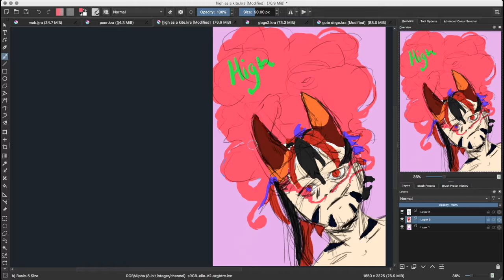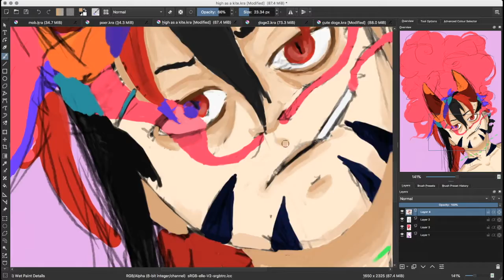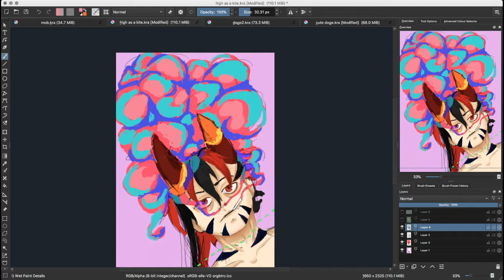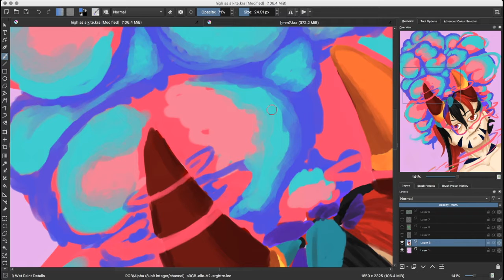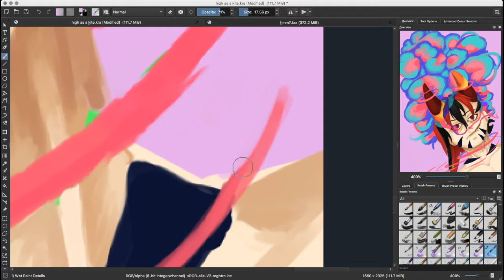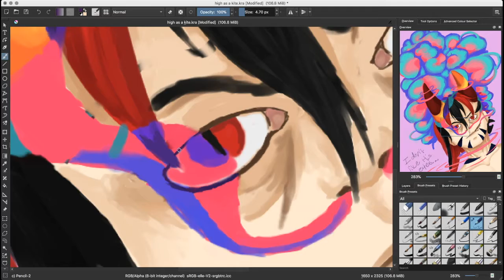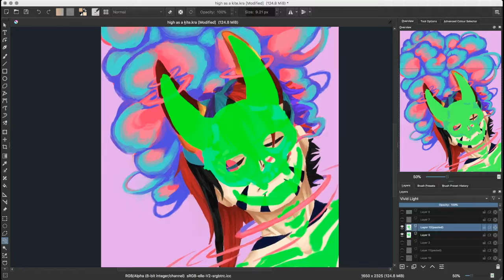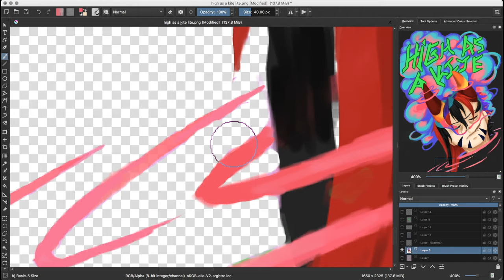high as a kite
Open me!! (~•.•)~

song:
glass animals: pork soda
EDEN: drugs

Program: krita

do you like my work? consider supporting me so i can make more!

red bubble (get special merchandise ranging from phone cases and stickers to posters!)

Commonly asked questions:

1. Will you draw my OC?

2. Will you trade with me?
Depends shoot me a message on fb and I'll see what mood I'm in

3. Song?
Above a few lines, if you're reading this you should already know

4.program?
Same as the last, use those pretty eyes of yours

You may not copy, steal, trace or repost any of my art as your own without my written permission

none of the music in this video is mine and I do not take any claim to it.